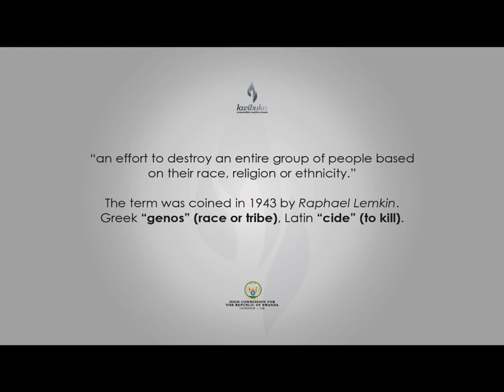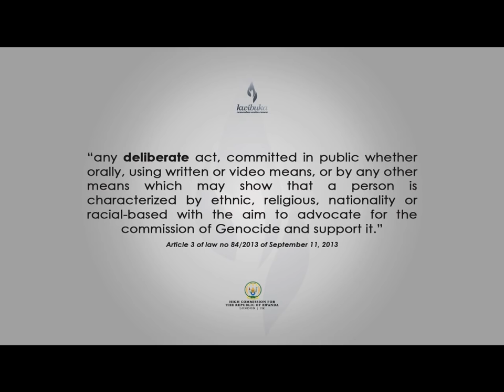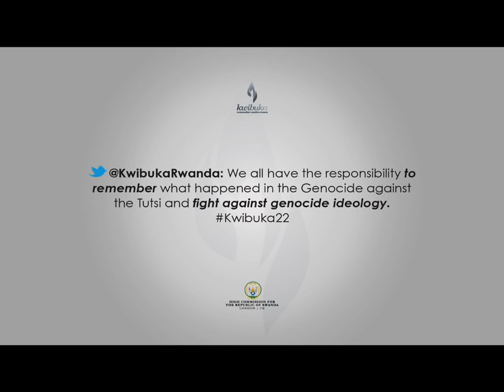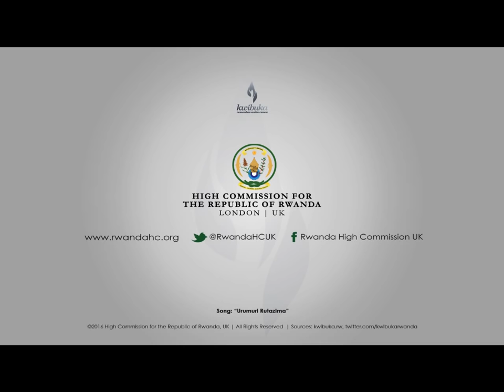Kwibuka22: Fighting Genocide Ideology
Genocide never just happens. It's not spontaneous. Its ideology is destructive, and genocide denial is the last stage before genocide.
The 1994 Genocide against Tutsi in Rwanda was a carefully planned attempt to wipe out Tutsis in Rwanda. Between 7 April and 4 July 1994, more than one million Rwandans were killed.

We ask the world to come together to support the survivors of the genocide, and to ensure that such an atrocity can never happen again – in Rwanda or elsewhere.

Join us by sharing Rwanda’s story and working together for a brighter future.

Source: kwibuka.rw